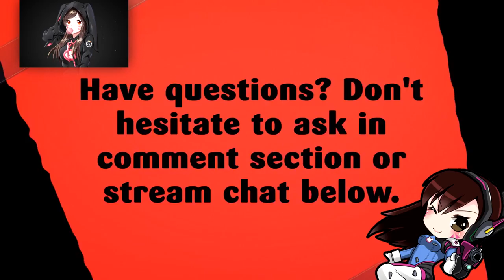STORMSONG | BATTLE FOR AZEROTH BETA | PART 4 | WORLD OF WARCRAFT 🎮🎮🎮